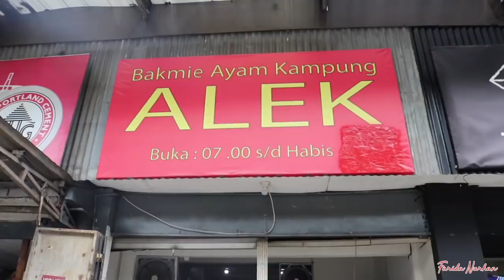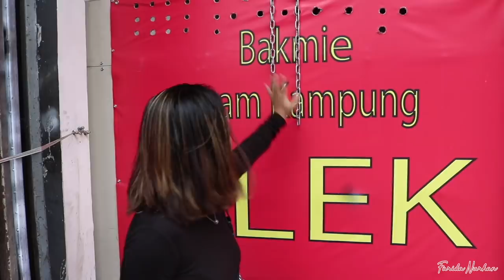MUKBANG BAKMI JAKARTA SELATAN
Teman - Teman selamat menonton videoku hari ini edisi Bakmie Alek. Diluar video ini aku emang pecinta Bakmie Alek, sering banget order online kalau lagi sibuk, dan yang aku makan pasti 2 jenis ini, Bakmie Super Spesial dan Bakmie Ayam Cincang Cabe Hijau.

Ada 2 cabangnya di Prapanca dan Meruya
Untuk informasi lebih lengkap Teman - Teman bisa cek instagramnya di @bakmialek

Untuk update kegiatanku setiap hari pantau terus :
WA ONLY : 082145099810